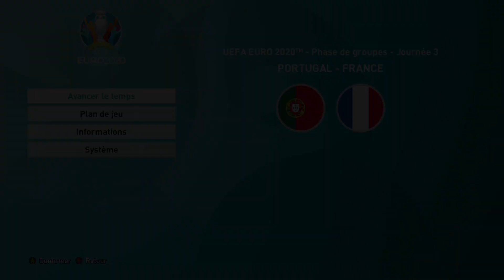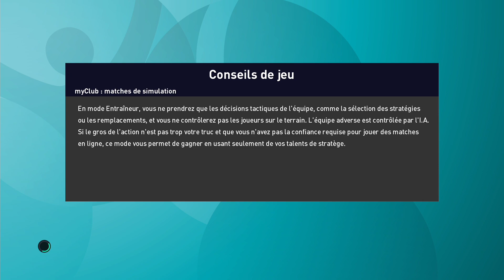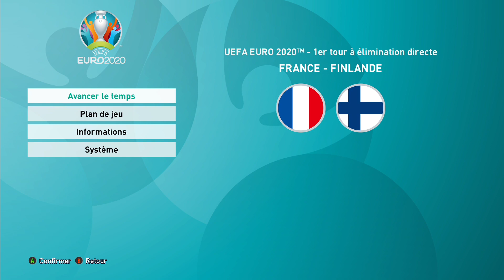[PES Euro 2021 | France #3] France - Portugal